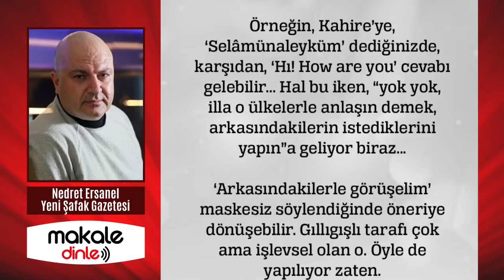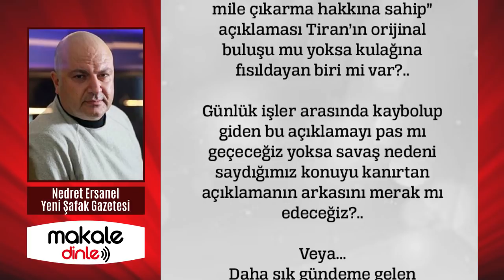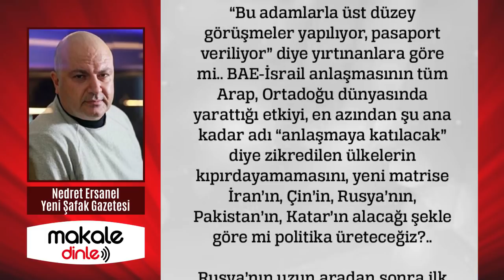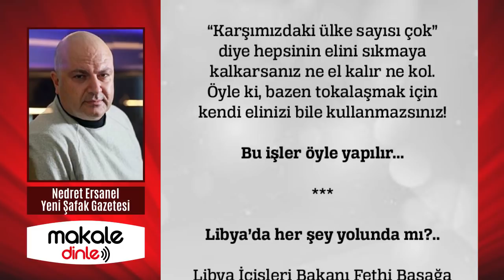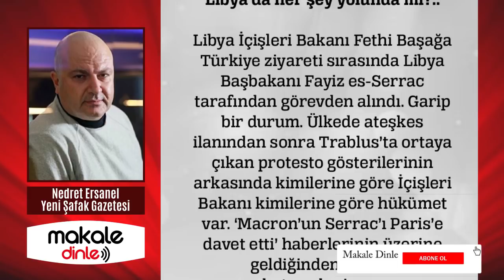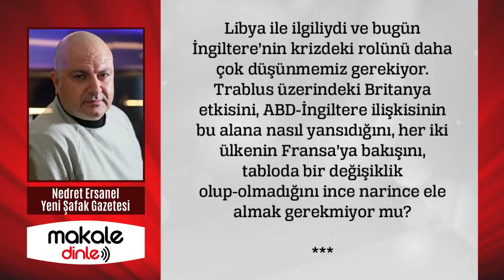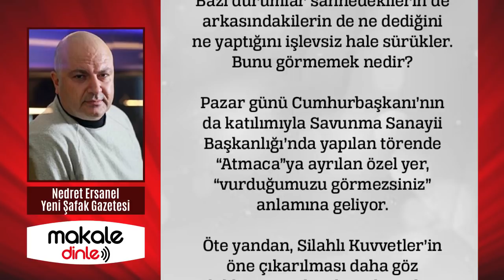Nedret Ersanel; Ankara neler alacak, bir şey vermesi gerekecek mi?.. MAKALE DİNLE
Libya ile ilgiliydi ve bugün İngiltere’nin krizdeki rolünü daha çok düşünmemiz gerekiyor. Trablus üzerindeki Britanya etkisini, ABD-İngiltere ilişkisinin bu alana nasıl yansıdığını, her iki ülkenin Fransa’ya bakışını, tabloda bir değişiklik olup-olmadığını ince narince ele almak gerekmiyor mu?..